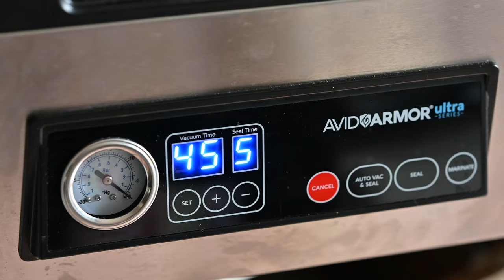Drunken Venison Recipe | Avid Armor | From Field to Plate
Check out this Drunken Venison Recipe by @FromFieldToPlate, using our model USV32 Chamber Vacuum Sealer to quickly marinate the meat. Click the link below for the full recipe.